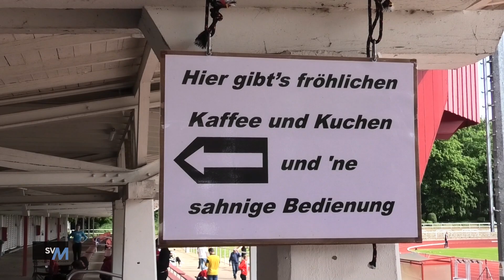OWL Meisterschaften 2022 in Minden movie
Erstmals nach Corona konnten die beliebten OWL Meisterschaften durchgeführt werden. Selbst das Wetter hat mitgespielt.